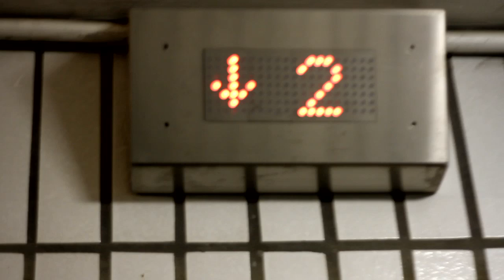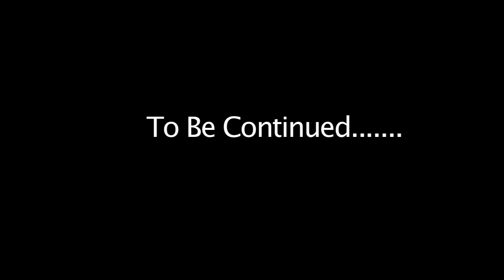Nite Nite - Kano (Acoustic Version) - Leo The Lion (The Streets)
**Click Links below to Like & follow Leo The Lion**

Leo The Lion sings an acoustic version of hit single Nite Nite by Kano, Leo The Lion, Mike Skinner